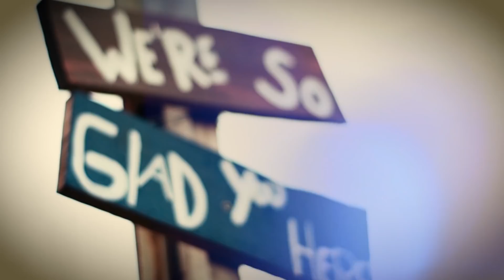Vive Tu Vida Latin Sound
Un tema lleno de sabor y con un mensaje positivo. Este grupo esta formado por un talentoso grupo de profesores de música, y apasionados por lo que hacen. Una nueva propuesta musical que esperamos disfruten.